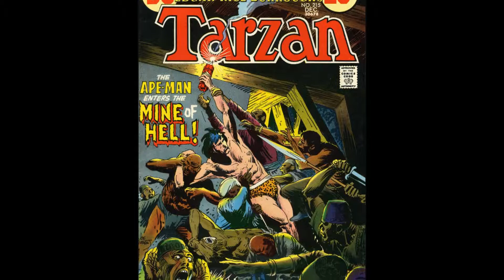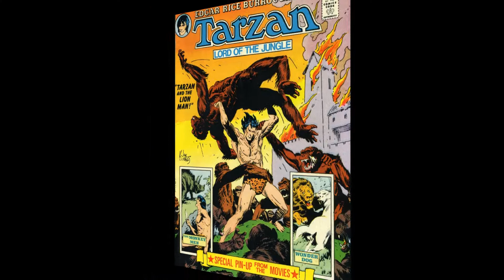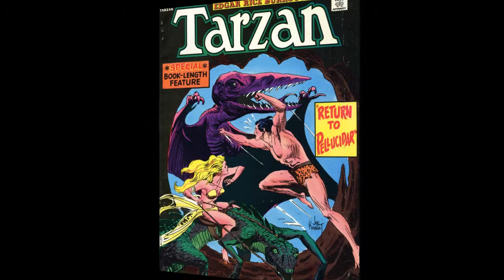Joe Kubert - Tarzan covers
Joseph "Joe" Kubert (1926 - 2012) was an American comic book artist, art teacher and founder of The Kubert School.
Kubert served as DC Comics' director of publications from 1967 to 1976.
"Tarzan" DC Comics #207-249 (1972–1976).